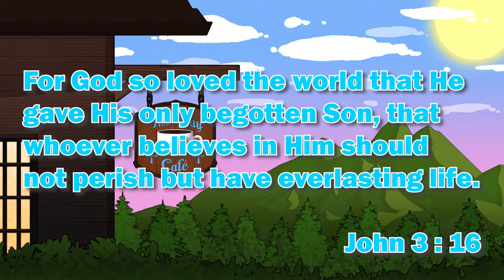The Fallingstar Beast | Let's Play Elden Ring Part 52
Welcome to TheWayCafe! A place where we strive to serve you the Craziest, Comfiest and Hypest content that you have ever seen! LET'S GET HYPED! For this video we're serving up Part 52 of our Elden Ring Playthrough!

Let all that you do be done in love. – 1 Corinthians 16:14

Thumbnail: Daniel and JoshUwU!